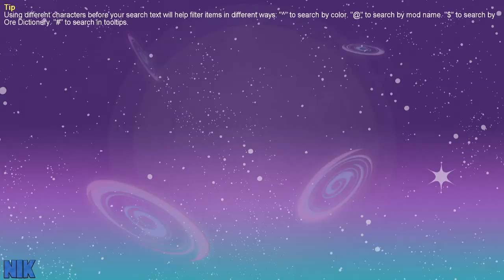Minecraft Sky Factory 4 - FUSION REACTOR | NUCLEARCRAFT! #25 [Modded Questing Skyblock]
Minecraft Sky Factory 4 - FUSION REACTOR | NUCLEARCRAFT! #25 [Modded Questing Skyblock] with GamingOnCaffeine